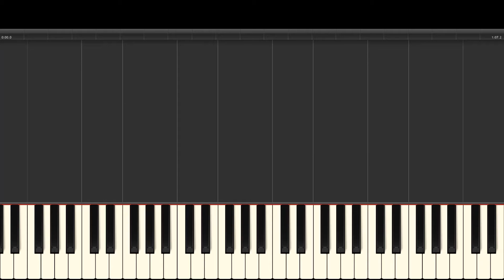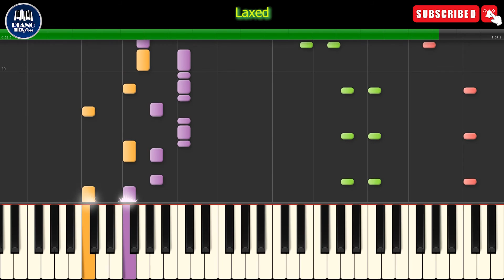Laxed (PIANO)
Tutor de piano Acordes, Partituras y midi FREE.